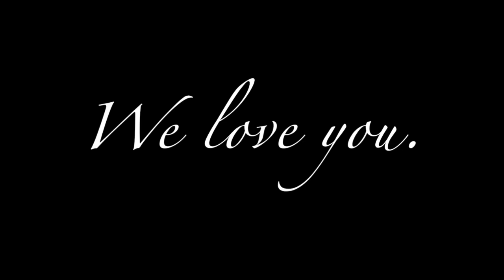Cassidy and Derek's Wedding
The best day ever, Nov. 1, 2015